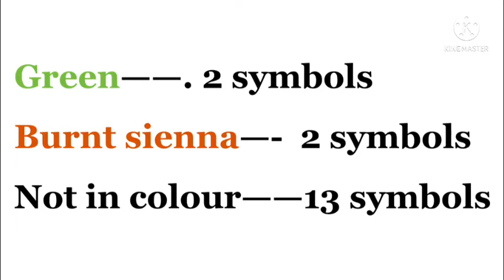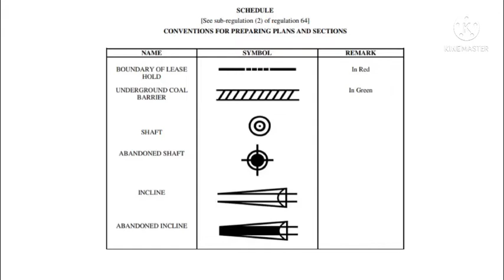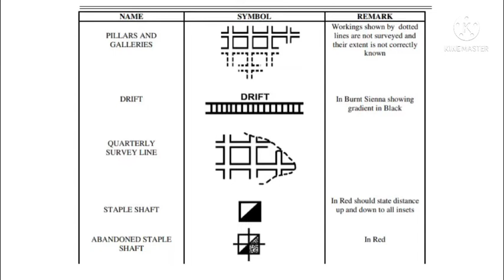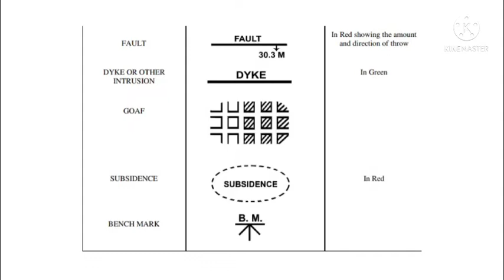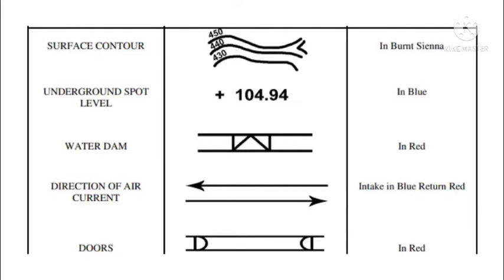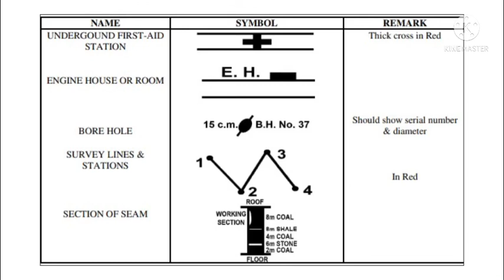CMR 2017 schedule DGMS Exam preparation part 20